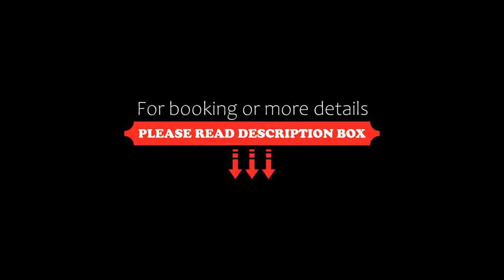Pomegranate Wellness Spa Hotel, Nea Potidaea, Greece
About Property:
You're eligible for a Genius discount at Pomegranate Wellness Spa Hotel! To save at this property, all you have to do is sign in.
This property is 3 minutes walk from the beach. Located in the coastal Nea Poteidaia Town, the 5-star Pomegranate Spa Hotel boasts an outdoor pool, private beach area and spa centre with sauna, treatments and steam bath. The uniquely decorated rooms overlook the garden or sea from their balcony.
With el...
Property Type: Resort
Address: Nea Potidea , Nea Potidaea, 63200, Greece
Searching For
1. Pomegranate Wellness Spa Hotel - Nea Potidaea - Greece
2. Pomegranate Wellness Spa Hotel - Nea Potidaea - Greece Address
3. Pomegranate Wellness Spa Hotel - Nea Potidaea - Greece Rooms
4. Pomegranate Wellness Spa Hotel - Nea Potidaea - Greece Amenities
5. Pomegranate Wellness Spa Hotel - Nea Potidaea - Greece Offers and Deals
Audio Credit:
Track Title: Subway Dreams
Artist: Dan Henig